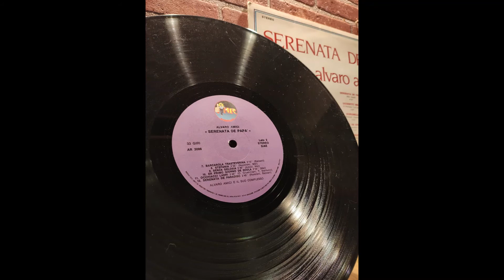Dediche a Roma – Stefania , di Alvaro Amici (1980)